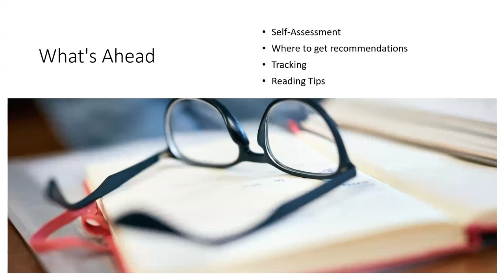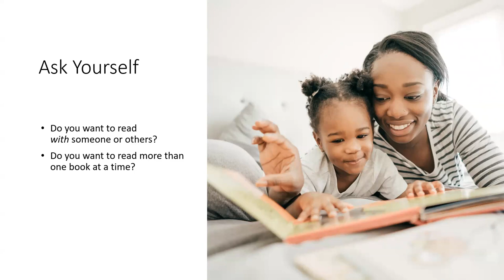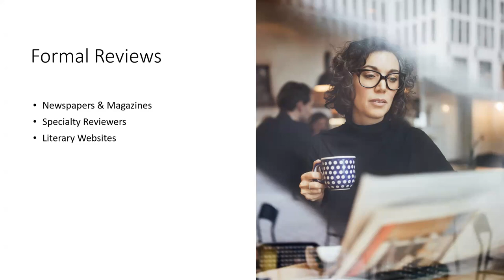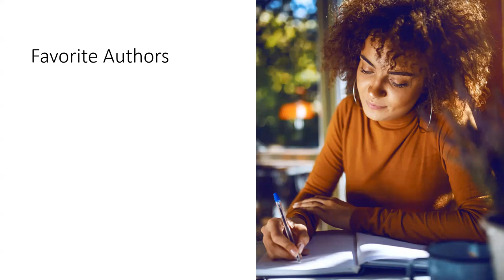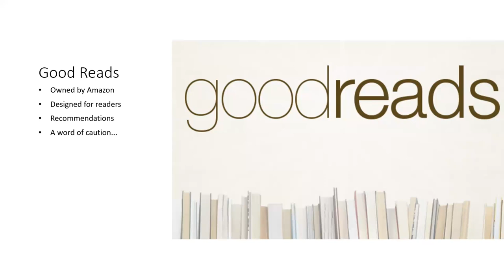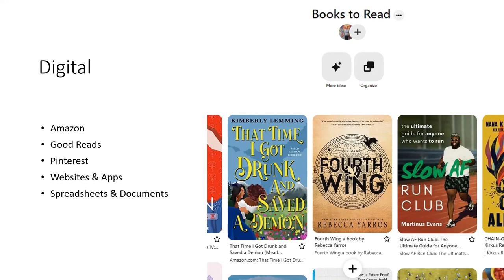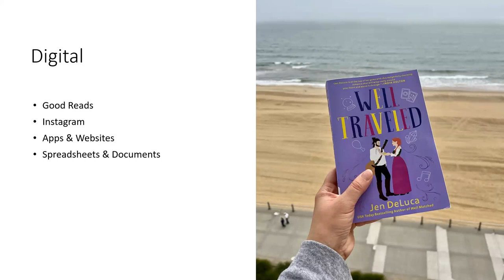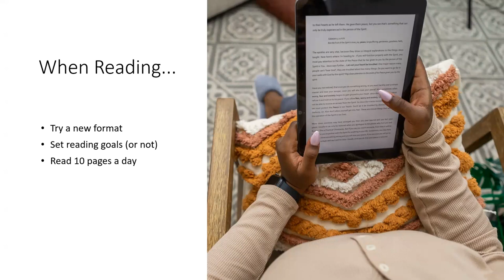I Need Something to Read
In this session, we'll share our tips and tricks for finding your next book to read. We'll look at websites, recommendation tools, and apps. We'll also share tips for how to track what you want to read.